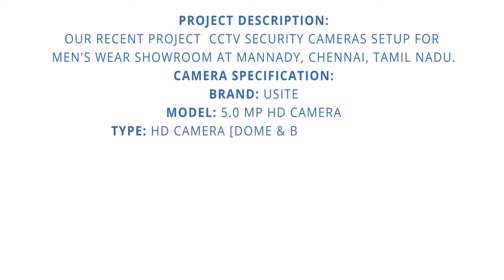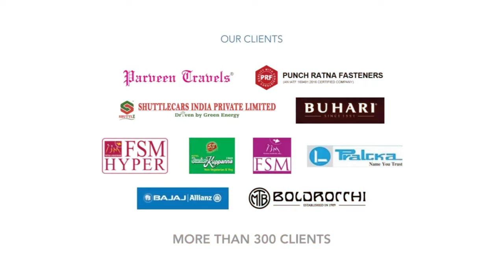Our Recent Project Of CCTV Cameras at MEN'S WEAR at Mannady - Chennai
Our Recent Project Of CCTV Cameras at ALFA MEN'S WEAR at Mannady - Chennai
USITE SAFETY & SECURITY
Your 24/7 Security partner
CCTV | Networking | Fire alarms